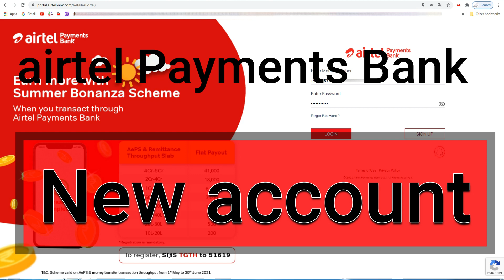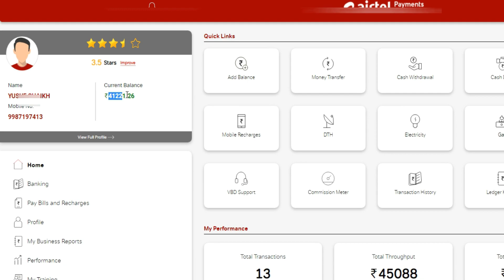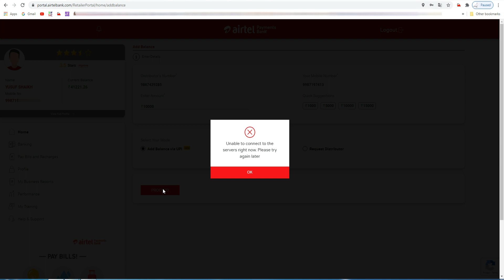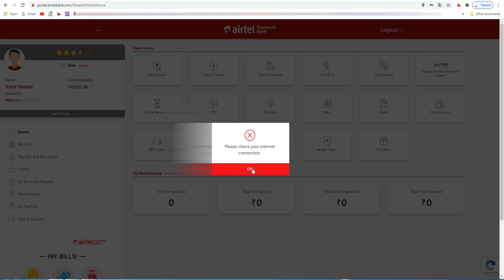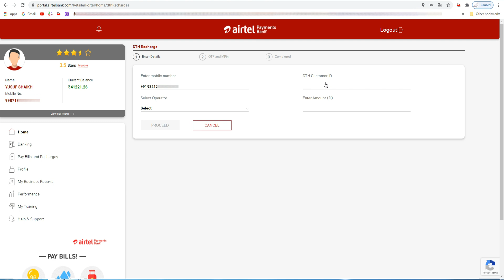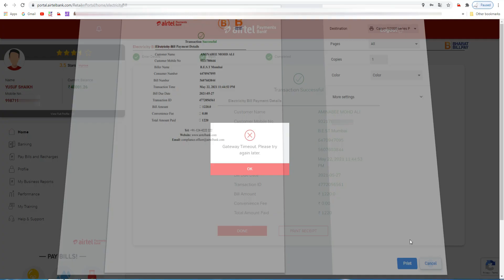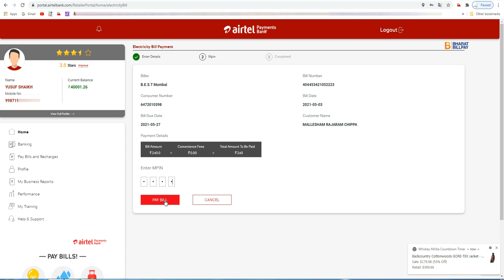Airtel Pyaments Bank | How to open airtel payments bank account | एयरटेल पेमेंट्स खाता कैसे खोलें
Airtel Pyaments Bank | How to open airtel payments bank account | एयरटेल पेमेंट्स बैंक खाता कैसे खोलें

और अधिक जानकारी के लिए हमारी सोशल मीडिया Link पर Click करें |

VLOG GORILLA POD
TRIPOD FOR MOBILE

Ysk channeltech